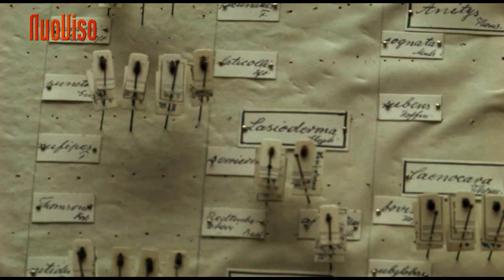Ungelöste Rätsel der Entdeckergeschichte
Neueste archäologische Funde warfen unlängst unsere bisherigen Theorien über die Besiedlung des Planeten durch uns Menschen über den Haufen. Das weltweite Dorf scheint wesentlich älter zu sein, als bislang angenommen. Davon künden 14000 Jahre alte Felszeichnungen, welches exaktes nautisches Wissen wiedergeben. Aber auch Spuren von Nikotin und sogar Kokain fand man in ägyptischen Mumien, was einen interkontinentalen Austausch der frühen Hochkulturen nahelegt. Was wissen wir über den Ursprung der Sternbilder, die neben mythologisch geprägten Figuren auch sehr exakt die Küsten- und Flussverläufe des gesamten Planeten kartographieren? Gab es eine hochseetaugliche Schifffahrt vor garaumer Urzeit?

Dominique Görlitz geht diesen Fragen nach und präsentiert in diesem Film die neuesten Erkenntnisse der Entdeckergeschichte.